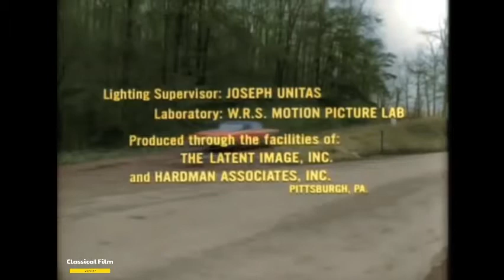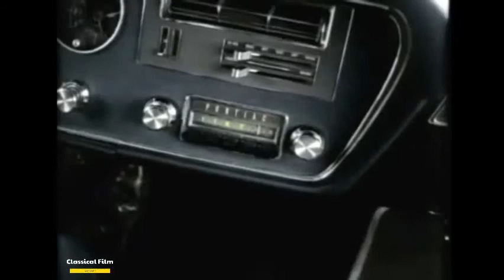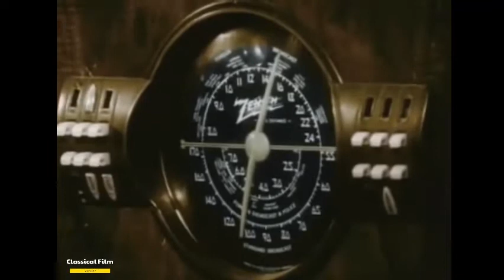Night of the Living Dead (1968) full | Duane Jones, Judith O'Dea - Horror, Zombie | Classical Film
Night of the Living Dead (1968) full movie |  Duane Jones, Judith O'Dea - Horror, Zombie | Classical Film

Night of the Living Dead is a 1968 American independent horror film written, directed, photographed and edited by George A. Romero, co-written by John Russo, and starring Duane Jones and Judith O'Dea. The story follows seven people who are trapped in a rural farmhouse in western Pennsylvania, which is under assault by an enlarging group of cannibalistic, undead ghouls.

Writers: John A. Russo (screenplay) (as John Russo), George A. Romero (screenplay) (as George Romero)
Stars: Duane Jones, Judith O'Dea, Karl Hardman